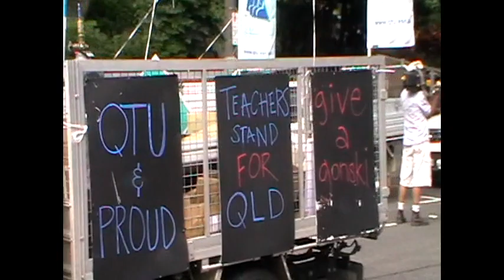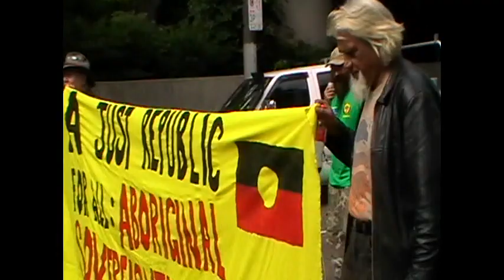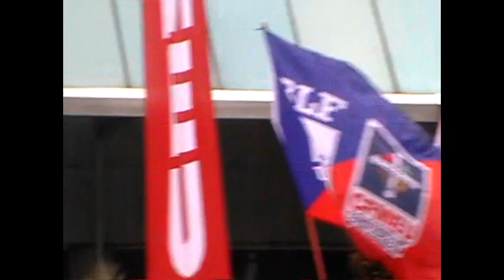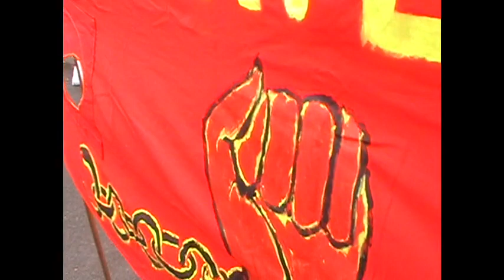May Day March 2013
The Premier of Queensland, Campbell Newman, tried to move Labour Day from May to October ... this is the response from workers in Brisbane 0n Sunday 5th May 2013.